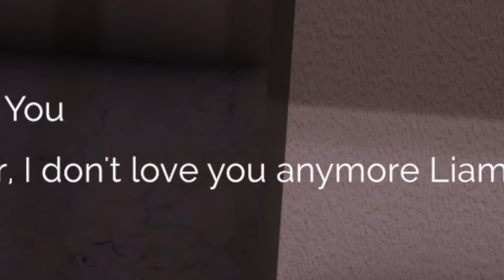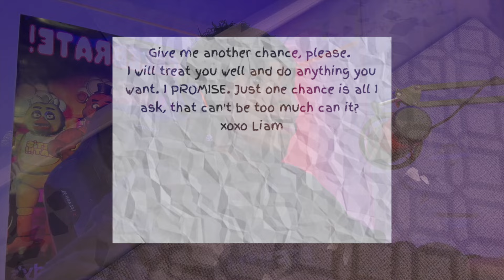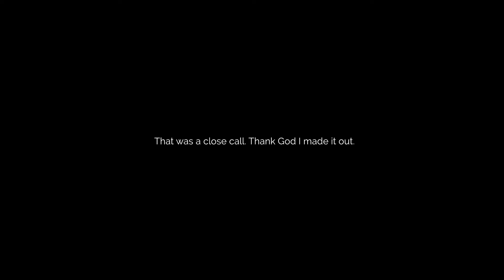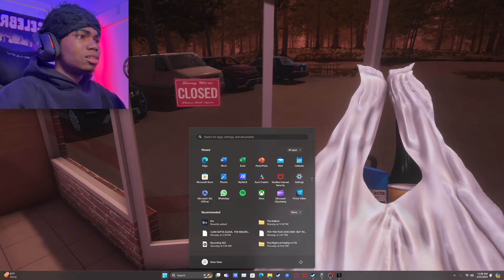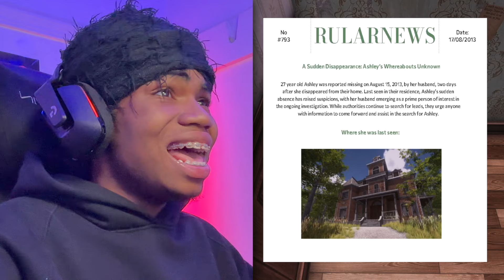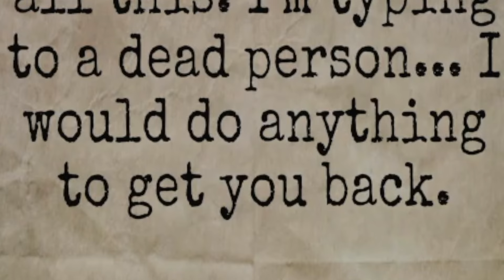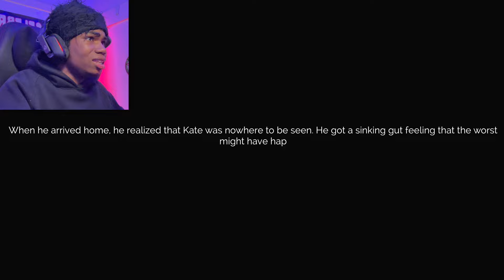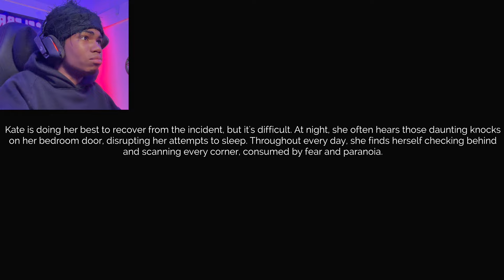im being stalked...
Please stop stalking me..